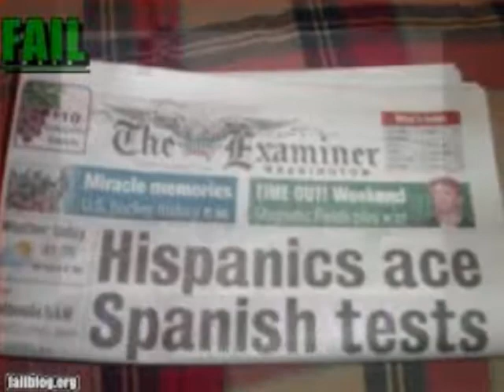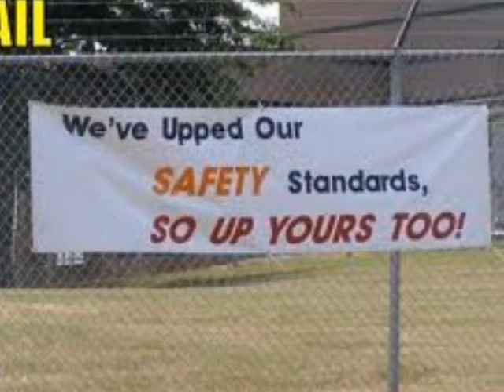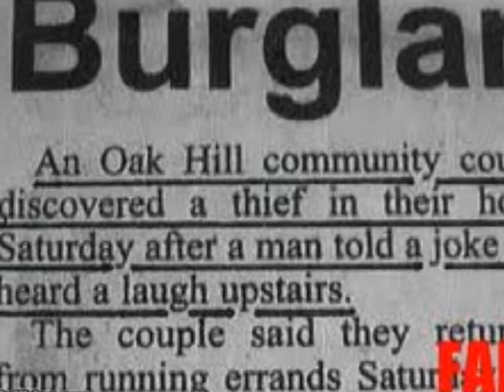Repair By Unhinjed Epic Fail Edition